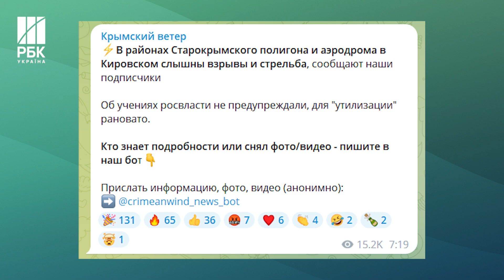В окупованому Криму серія вибухів біля військового полігону та аеродрому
У тимчасово окупованому Криму пролунали звуки вибухів у районах Старокримського полігону на сході півострова та аеродрому Кіровське вранці 31 серпня.Окрім вибухів, місцеві жителі у мережі також повідомляють про стрілянину у цих районах.